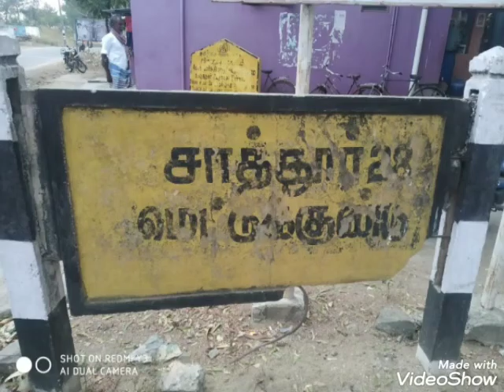kumar vaithiyar house